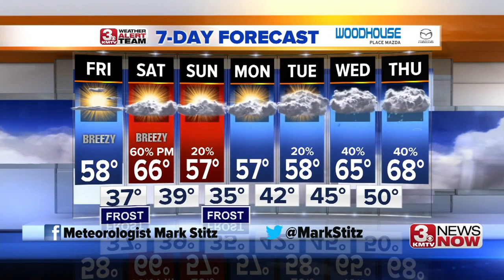3 News Now Latest Headlines | May 8, 7am